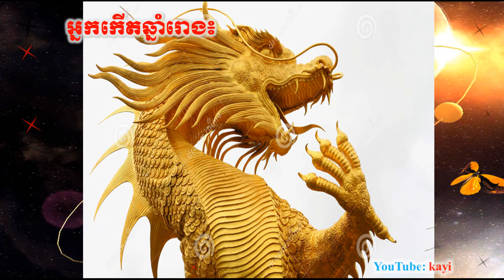ឆ្នាំទាំង ៧ នេះ ៨ថ្ងៃទៀតនឹងជួបរឿងរ៉ាវកែប្រែជីវិតមហាលាភ មហាសំណាងលុយចូលឆឹប ឆឹប , kayi